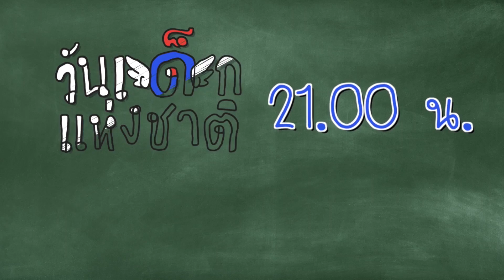วันเด็กแห่งชาติ : ตอน 2 (11 ก.ค. 59)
ทุกปรากฏการณ์ธรรมชาติทั้งหมดจะเกิดขึ้นในรายการวันเด็กแห่งชาติ วันจันทร์ที่ 11 กรกฎาคม 2559 เวลา 21.00 – 22.00 น. ทางไทยพีบีเอส หรือรับชมผ่านทีวีออนไลน์ทาง แล้วคุณจะได้เห็นว่า "เก่งไม่กลัว...กลัวธรรมชาติ"